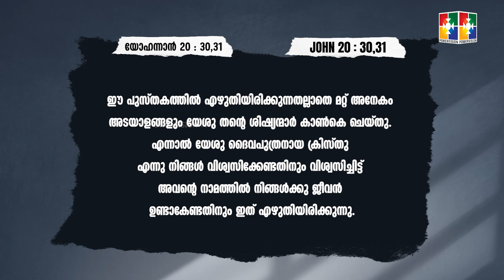യേശു ചെയ്‌ത അത്ഭുതങ്ങൾ ( PART 4 ) || Pr. K C Samuel || Powervision TV